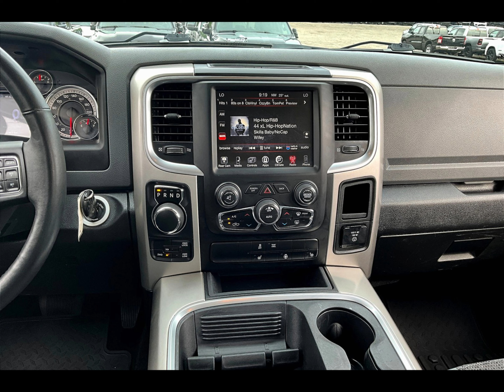2017 RAM 1500 Outdoorsman | Pre-Owned Truck | Snapshot | 5.7 L Hemi V8 | $19,995 | Mississauga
2017 Ram 1500 SLT Outdoorsman Crew Cab 4X4 | 5.7L HEMI V8 | Blue Streak Pearl | 6'4" Bed | Premium Cloth Bucket Seats | 20" Premium Off-road Style Wheels | Heated Seats | Uconnect 8.4" Touchscreen | Heated Steering Wheel | Remote Start | Luxury Group | Class IV Hitch Receiver | Anti-spin Differential Rear Axle | Pickup Box Lighting | Mopar Side Steps

One Owner Clean Carfax

Introducing the 2017 Ram 1500 SLT Outdoorsman Crew Cab 4X4, a budget-friendly truck meticulously maintained by its original owner and in excellent condition despite higher mileage. Powered by a 5.7L HEMI V8 engine and finished in striking Blue Streak Pearl, this truck features premium cloth bucket seats, 20" premium off-road style wheels, and a paint-matched bed cap. Comfort and convenience are enhanced with heated seats, a heated steering wheel, Uconnect 8.4" touchscreen, remote start, and the Luxury Group. Additional features include a Class IV hitch receiver, anti-spin differential rear axle, pickup box lighting, and Mopar side steps. This one-owner truck comes with a clean Carfax.